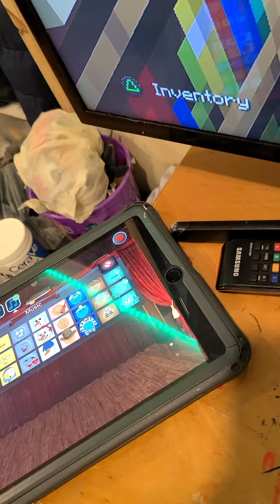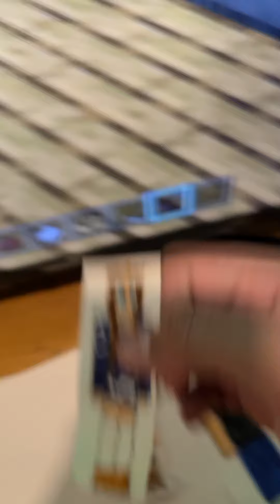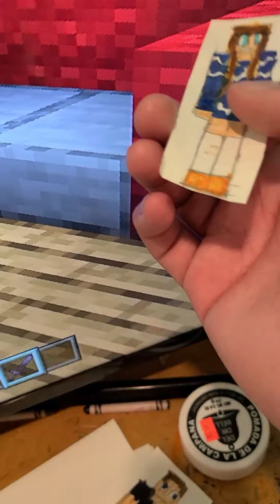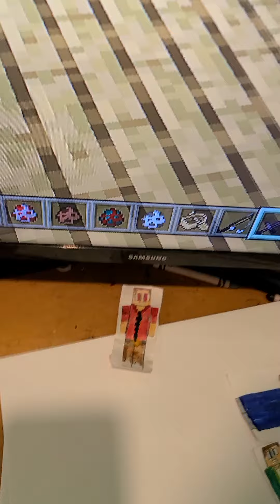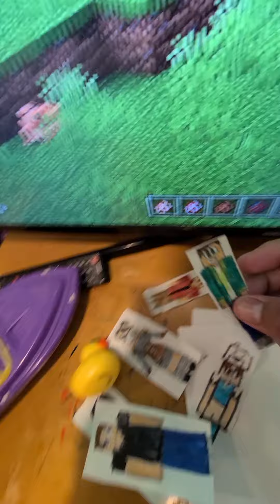Minecraft The Series 2022 Season 2 Episode 11 Gone Fishing 🎣 Part 1!